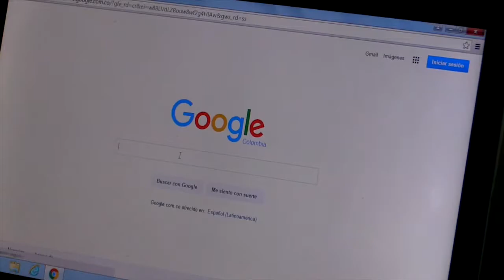Arte del nudo decorativo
Esta joven agradece la llegada del Kiosco Vive Digital a su vida, ya que con este ha podido hacer muchas manualidades que le han permitido formar su propio negocio. Con la oportunidad del Kiosco Vive Digital, pudo ser parte del evento de los mejores casos de éxito en Bogotá y así dio a conocer sus creaciones.